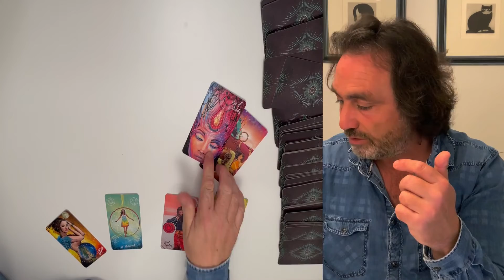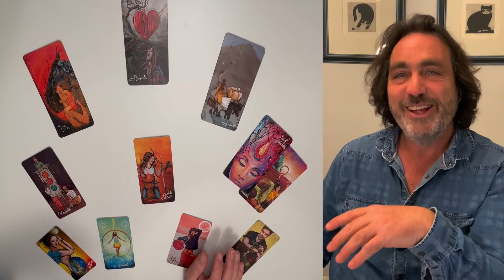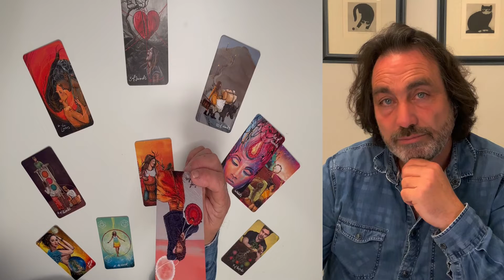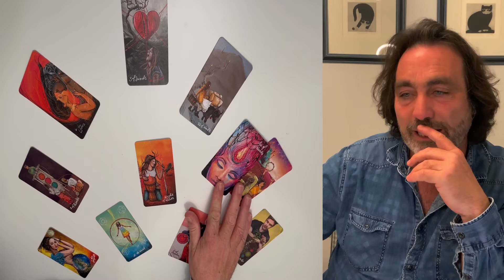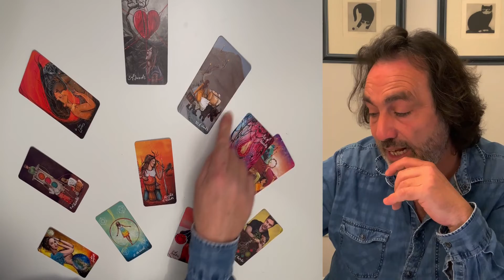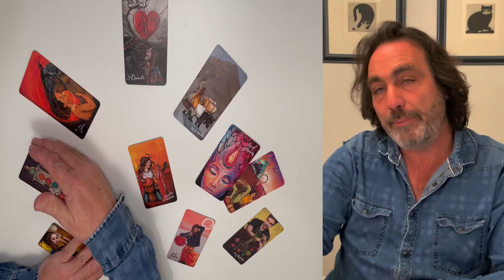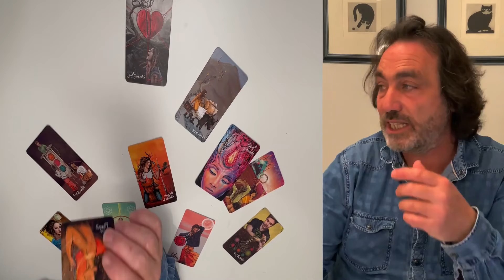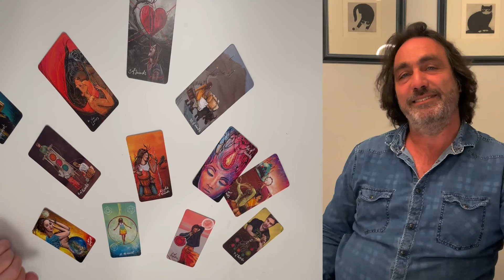TAROT WEEKLY SAGITTARIUS FEB 13-20 THE UNIVERSE AND YOUR GUIDES ARE LEADING YOU TO LIBERATION PART 1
THE FLOWER OF SAGITTARIUS